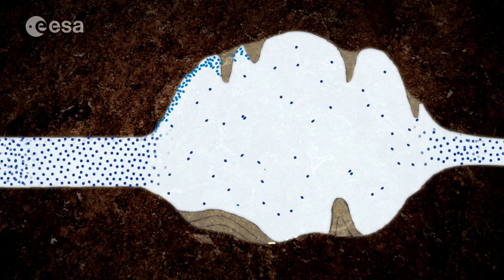CAVES microbiological sampling – how to look for life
NASA's director of Astrobiology Institue, Penelope Boston, explains how to take samples of microbiological life in caves.

This video is shown to astronauts on ESA’s CAVES course – Cooperative Adventure for Valuing and Exercising human behaviour and performance Skills – a two-week course that prepares astronauts to work safely and effectively in multicultural teams in an environment where safety is critical – in caves.

From disinfection to gathering and storage, after watching this video you will know how to search for alien life underground.

Caves are little studied areas and can resemble environments found on other planets. Caves exist on the Moon and Mars and could be used by astronauts for shelter when we explore our Solar System